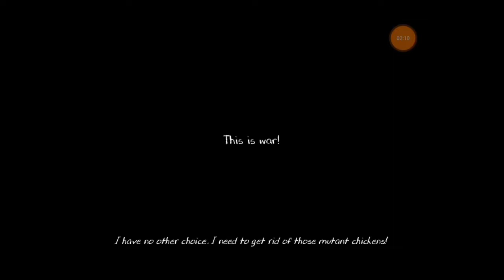Nani Ji Is Very Bad || Evil Nun 2 Full Gameplay || Mythpat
Hello Gamer's ❤️
Please love & Support Guy's
You Guys Are Really Awesome ! 😍